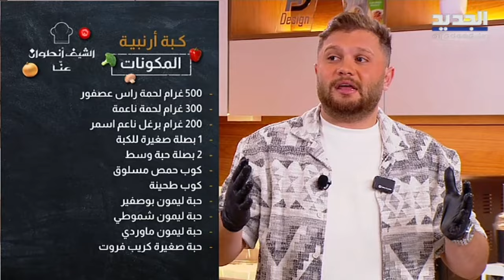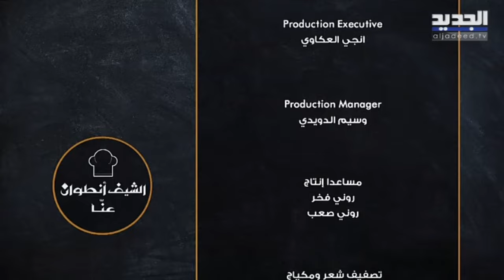الشيف أنطوان عنا |07- 04- 2024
حلّ التيكتوكر الشاب أحمد عبلا ضيف الشيف أنطوان في برنامجه على